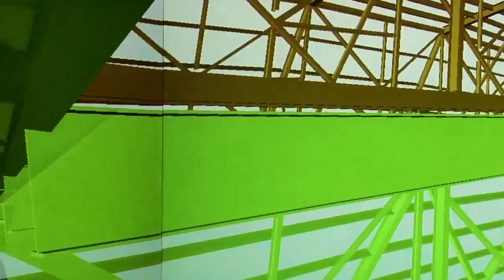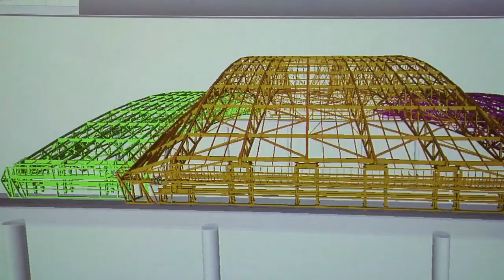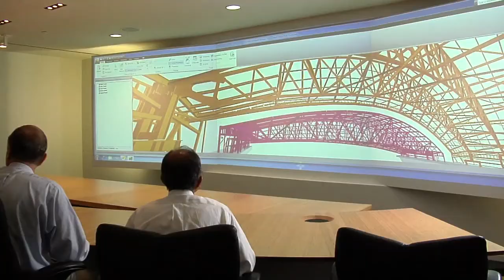Walter P Moore "World's Greatest" shot by Channel Three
"World's Greatest" (ION) is produced by How2 Media. This segment focuses on Walter P. Moore of Houston, Texas. From Minute Maid Park and Lucas Oil Field, to the new Cowboys Stadium, Walter P Moore is the structural engineering company behind quality, functionality, and fan experience. Specializing in moving, retractable stadium roofs, Walter P. Moore also engineers and designs everything from airports to skyscrapers. As seen on ION's "Worlds Greatest" TV Show, produced by How2 Media. Director of Photography and Field Producer Brad Ruekberg, of Channel Three Productions.